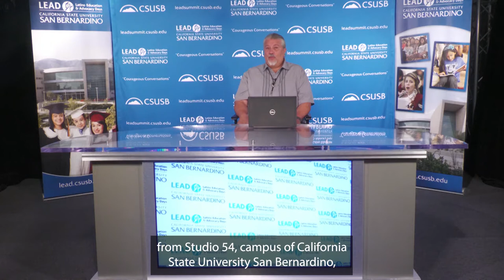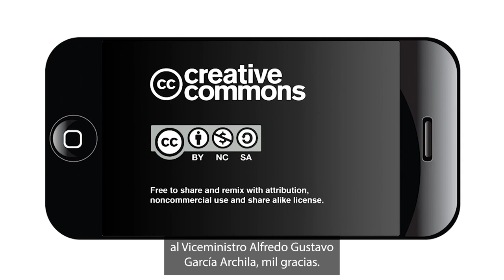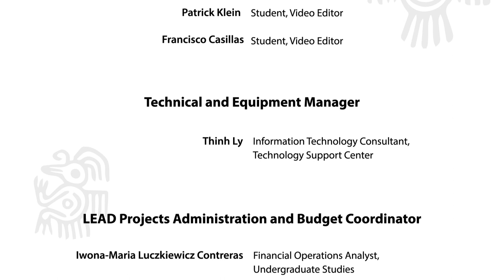Panel: "Educating Global Citizens: A Conversation with Ministers of Education", Season 6 (2015)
bilingual: predominantly Spanish

This episode is a syndicated replay from Season 6 of LEAD Summit 2015. The theme that year was “Global Latino Education and Advocacy Days”. The purpose of the Global LEAD Summit, which took place in Texas on the campus of UT-San Antonio, was to bring much needed attention and discussion to critical issues in Latino education - worldwide, and focused in engaging dialogue to help create bridges between Education in Latin American and the United States.

This panel is entitled "Educating Global Citizens: A Conversation with Ministers of Education", as we had the privilege of hosting Representatives from several ministries of education, there in order to provide opportunities for exchange of information, communication, and collaboration, and build international partnerships by making formal connections with leaders, scholars, teachers, and students.

Thanks to the underwriting support of UTSA.

Introduction:
- Dr. Margarita Machado-Casas, Associate Professor, UTSA and Executive Director of Transnational Educational Exchange and Intercultural Relations for the LEAD Global Network

Panelists:
- Lda. Sonia Mora Escalante, Ministro de Educación de Costa Rica
- Alfredo Gustavo Garcia Archila, Viceministro de Educación de Guatamala

Moderator:
- Arantxa Loizaga, syndicated Univision primetime anchor, Noticias Univision Fin de Semana

This panel is date/time stamped: March 26, 2015, 9:45AM Central Time Zone

Recommended Citation:
CSUSB - Latino Education and Advocacy Days (LEAD), "Panel: "Educating Global Citizens: A Conversation with Ministers of Education"" (2015). Latino Education and Advocacy Days (LEAD) Video Recordings. 22.

Share our links and show your online community that Latino education is the economic imperative of our time, and the civil rights issue of our generation: